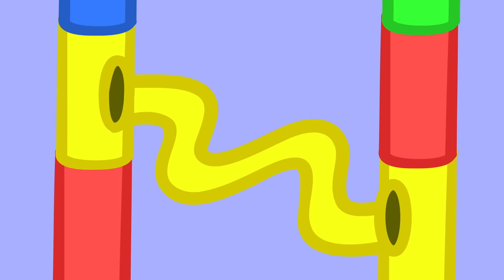Peppa Pig Goes to the Dentist